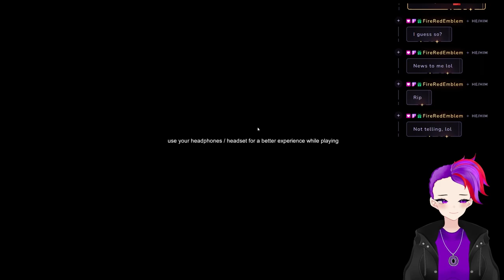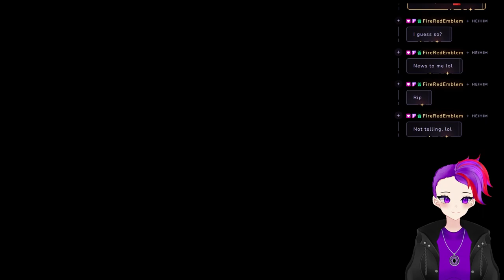3 Scary Games #6